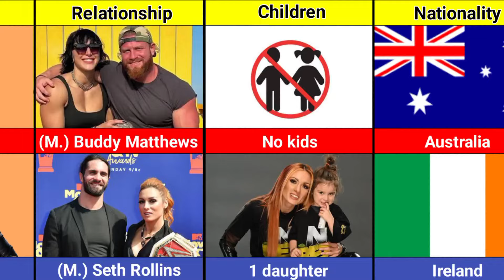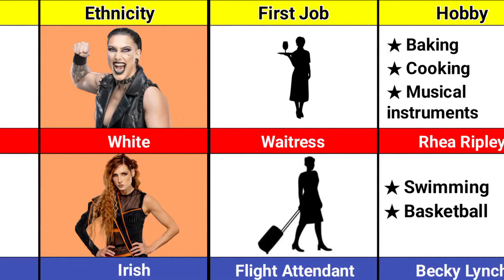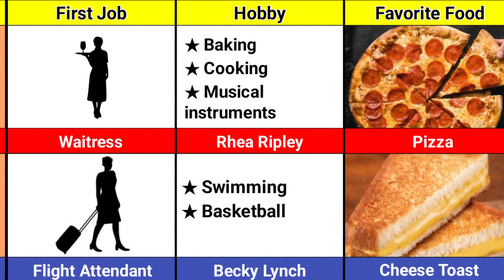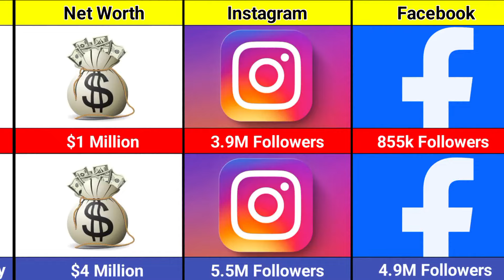Comparison: Rhea Ripley VS Becky Lynch